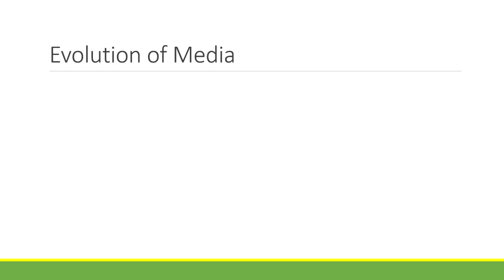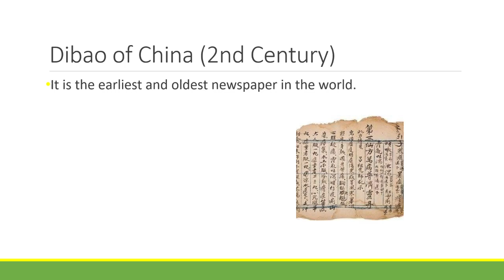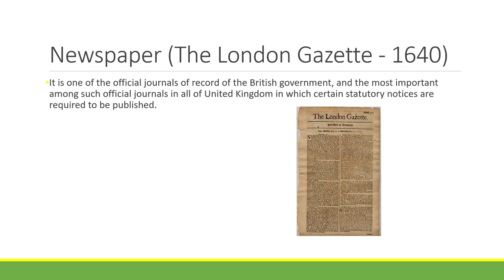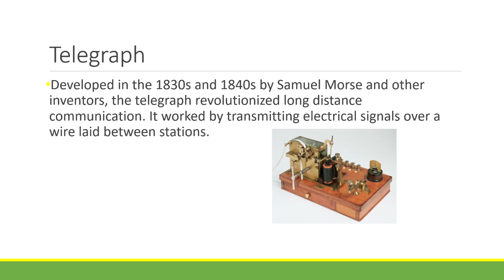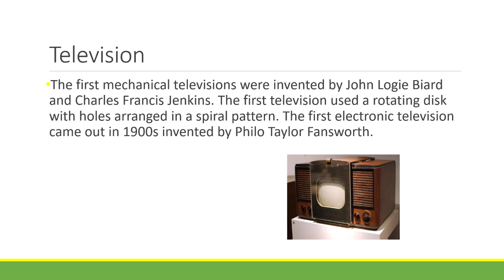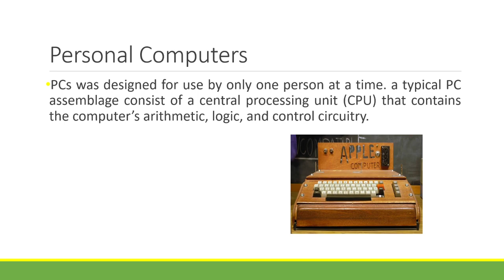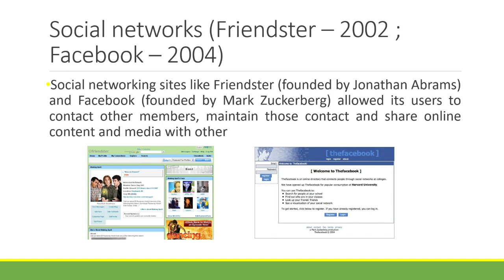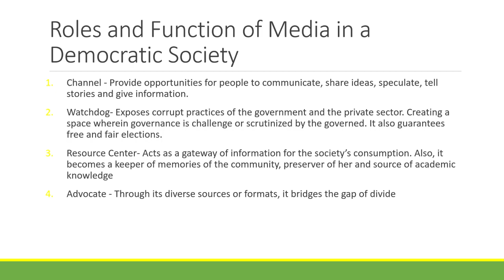MIL- Evolution of Media (By Sir Kent)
This video is strictly for study purposes only.